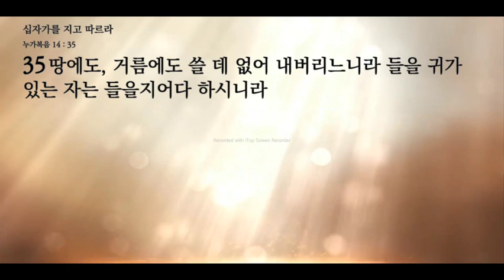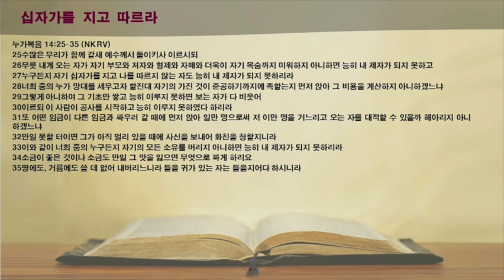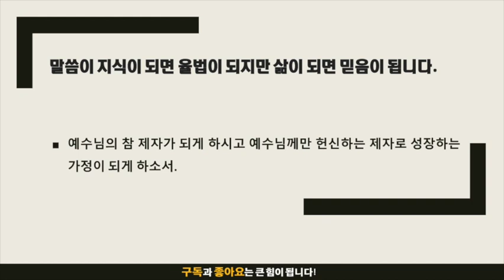묵상노트 ㅣ 십자가를 지고 따르라 (누가복음 14:25-35)